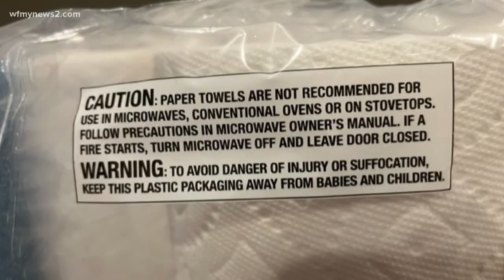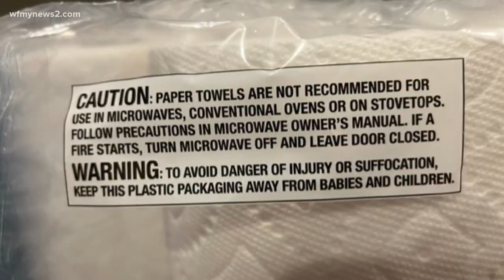Paper towel catches microwave on fire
Putting a paper towel over food to avoid a mess in the microwave is a common trick.

Lots of people use paper towels to even warm up their food. So, how could a paper towel catch on fire in a microwave? We'll tell you but first, make sure you check the back of your paper towels because there could be a warning label!